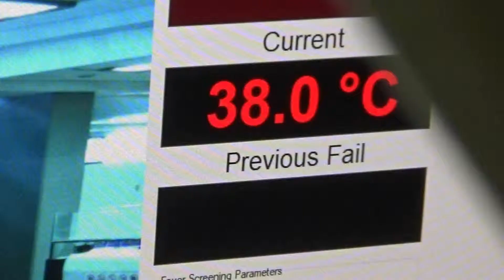INILAH ALAT PEMANTAU VIRUS LUAR NEGERI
ALAT DETEKSI VIRUS LUAR NEGERI KE INDONESIA